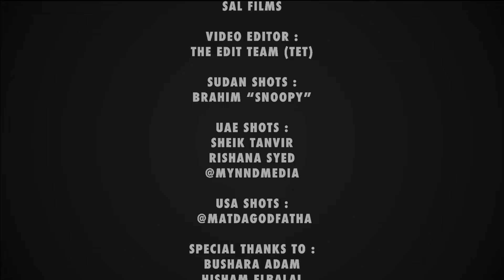DJ Teddy Jam & SAL Feat (Aisha Aljabal , Damby & Dynasty) - Malu (مالو)